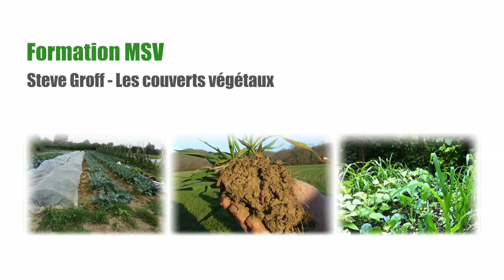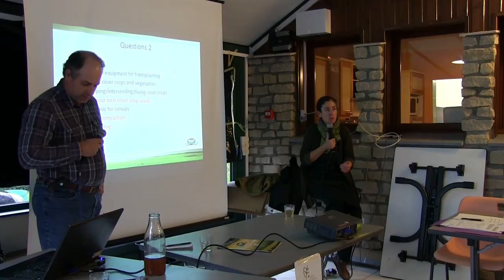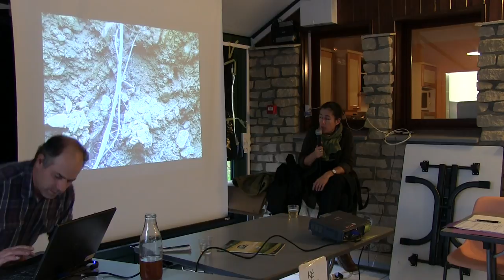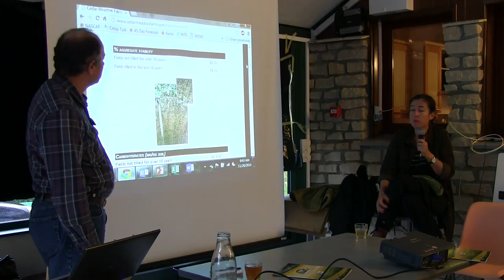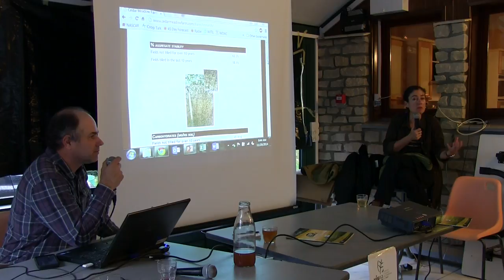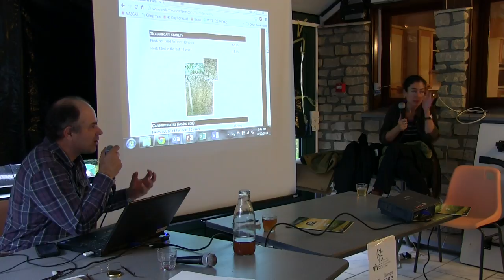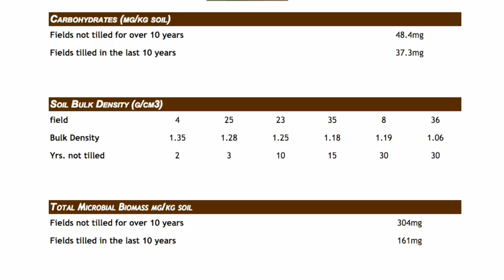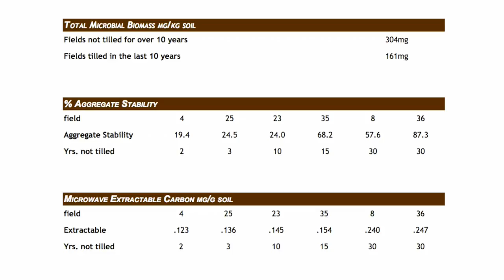Formation 2015 Steve Groff: Structure de sol (10/10)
Retour d'expérience de Steve Groff, légumier aux USA en semis direct. Voir